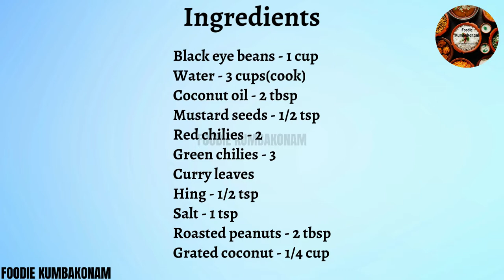Black Eyed Beans Sundal | No Need To Soak | Navaratri Special Healthy White Karamani Savory Sundal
Navaratri Special Healthy Savory Black-Eyed Beans Sundal Recipe.